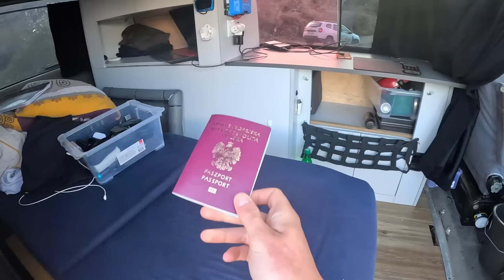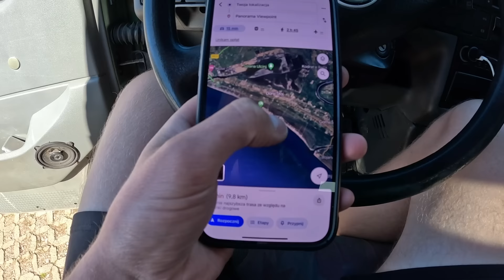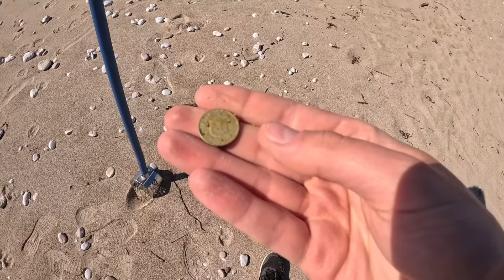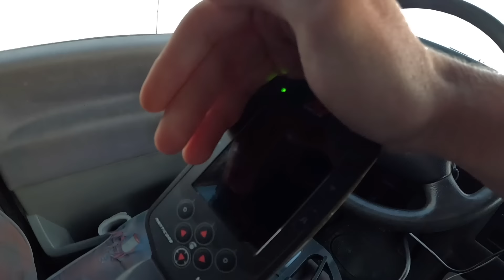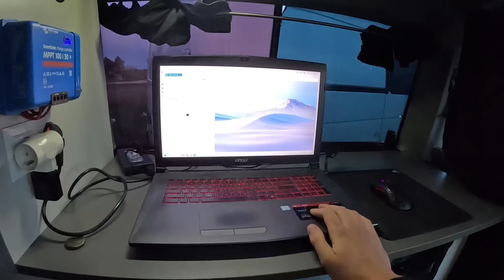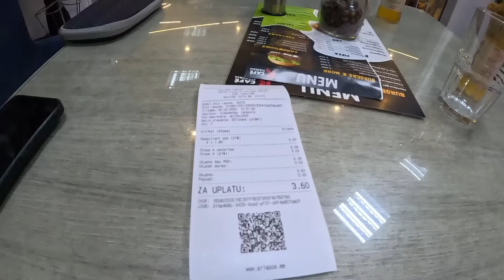MUSICIE ODJECHAĆ, to jest STREFA NATO!! Dziwna sytuacja z samego rana.. Odc.231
Z kodem KORSIR otrzymasz zniżkę, gadżety odyńców.

Adres: Witosa 15, 98-400 Wieruszów
Paczkomat: WIR02M, Cmentarna 19A, Wieruszów 98-400, 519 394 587